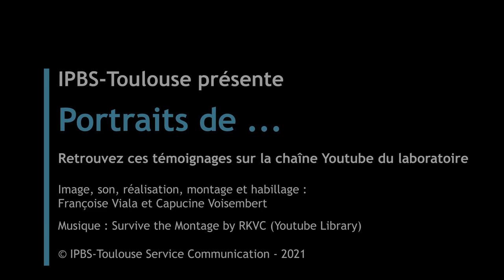Teaser - Dans la série "portrait de" ...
Dans le cadre de la FDS2021, retrouvez les témoignages des ingénieur.es, doctorant.es, chercheur et enseignant-chercheur du laboratoire sur leur travail...